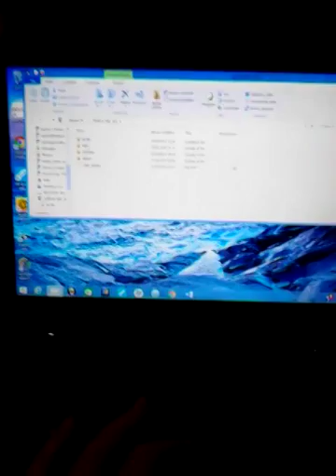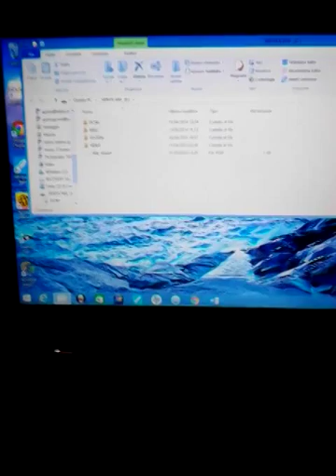come trasferire foto e video da videocamera a pc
come trasferire foto e video da videocamera a pc.mp4